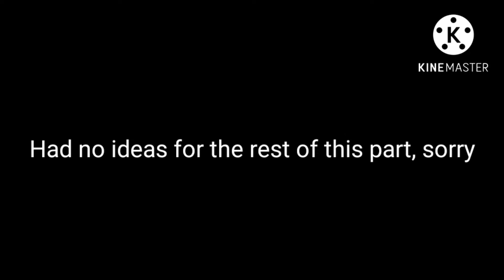The Village- Trans Harry AU. {aka our au}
We hope you enjoyed.  don't forget to put the emoji [if you found it] in your comments for a shout out.